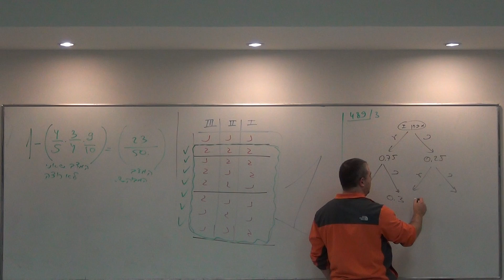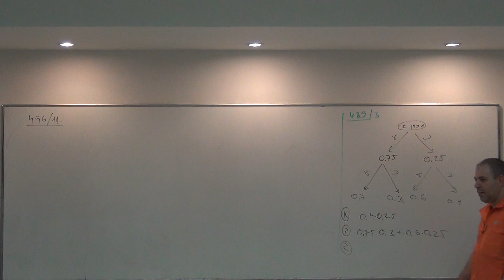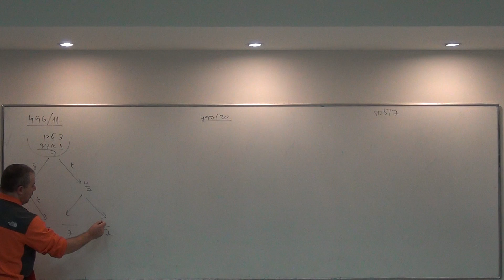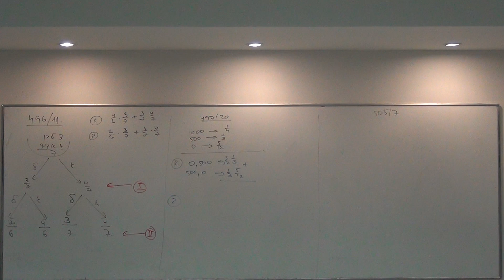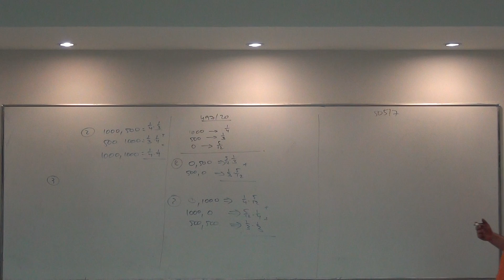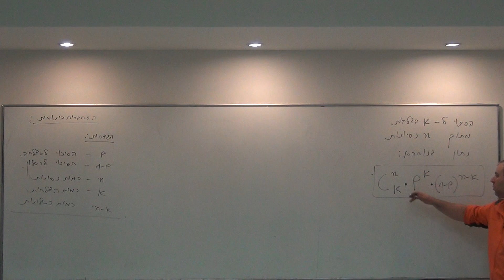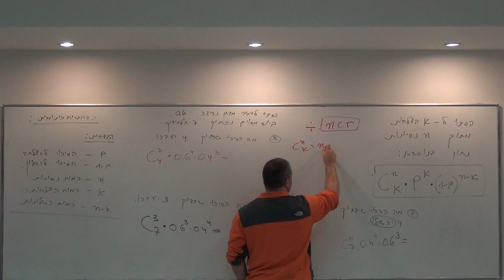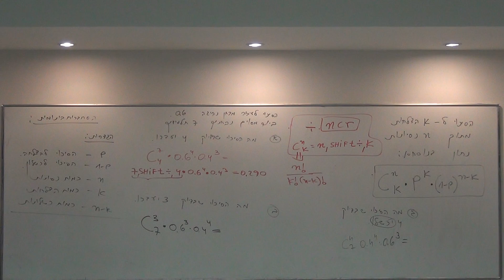00480 הסתברות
קורס מתמטיקה 4/5 יחידות לימוד עם ארז כהן קיץ 2014 חיפה.